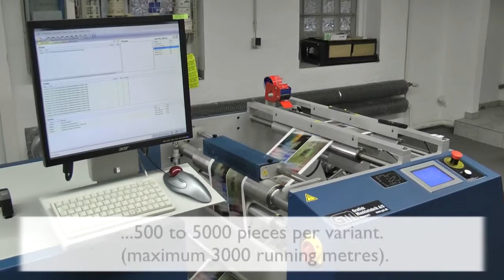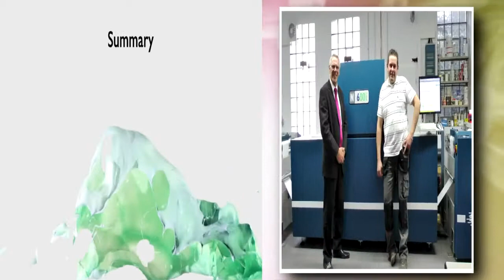Domino N600i Digital Label Press @ Eugen Huth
Find out how Eugen Huth benefited from Domino’s digital printing solution: “For us, it is advantageous that the N600i has components that we already understand from conventional printing. This simplifies the handling and maintenance” says Jürgen Grimm, General Manager Eugen Huth.